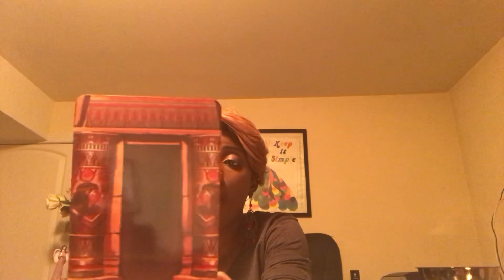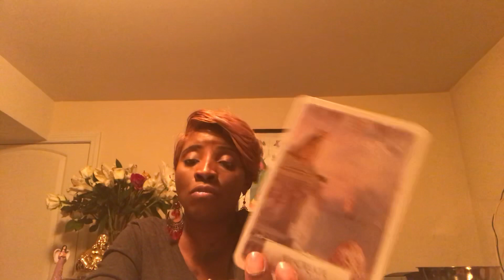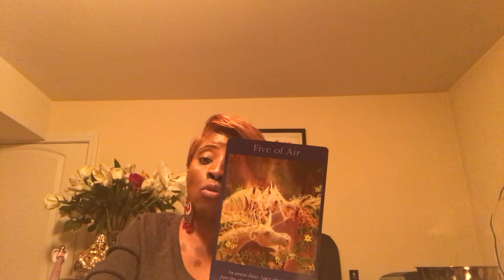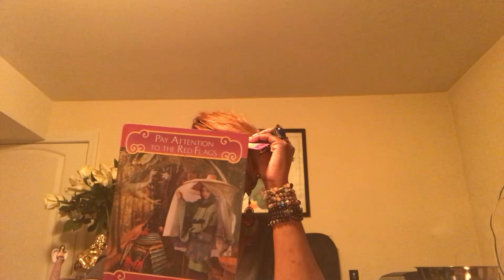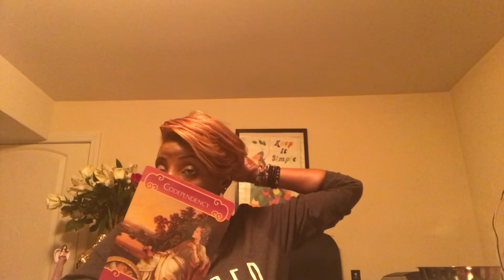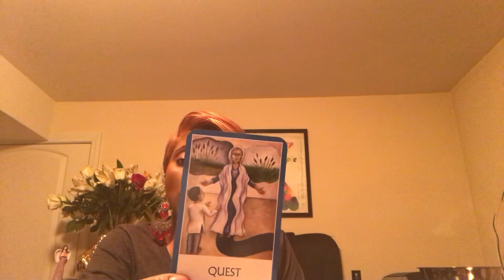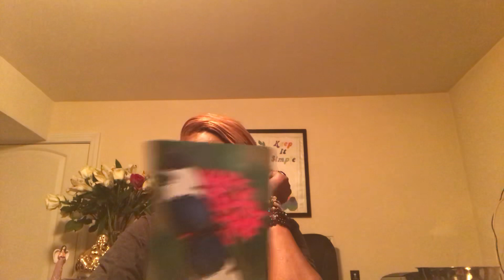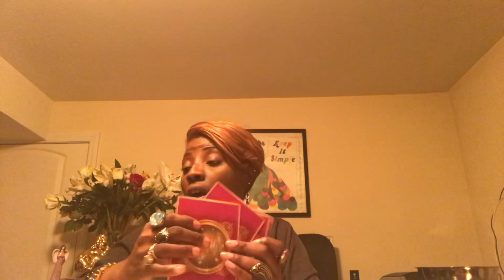DF/ Karmic Masculine: What Can You Do For Me?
Twin Flame Reading for DM/DF